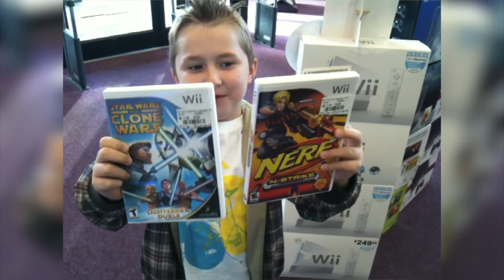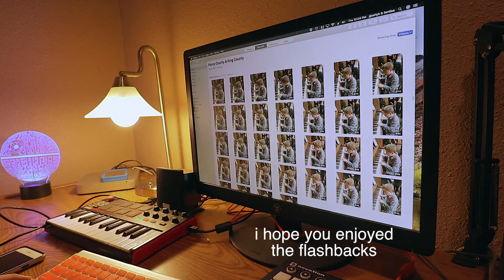Time Travel Part 2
12-13-17 Pjoshyb threw away all the footage but finds something even better.  What we're gonna do right here is go back, Way back, Back into time...

Most used Lenses:
EF-M 18-55mm
EF-S 50-200mm

Mandy Cams:
Canon G7x Mark ii
iPhone 5s

Audio:
Rode videomicro pro
Zoom H4n
Blue Snowball

Most used NLE:
FCPX

boggs vlog